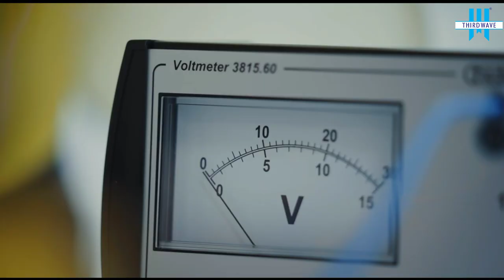Fenerbahçe University, Istanbul, Turkey (FBU) | Best University for Study Abroad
Fenerbahçe University is one of the top Turkish Universities that provide a high academic level of education. The University includes 5 faculties as follows: Engineering & Architecture, Economics & Administrative Sciences, Health Sciences, Communications, and Sport Sciences